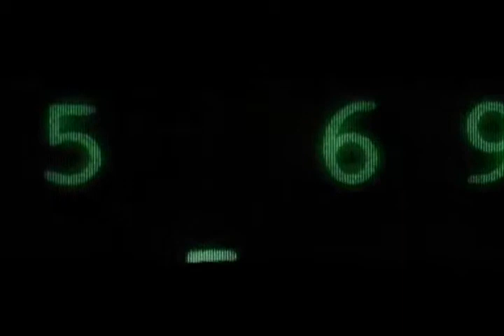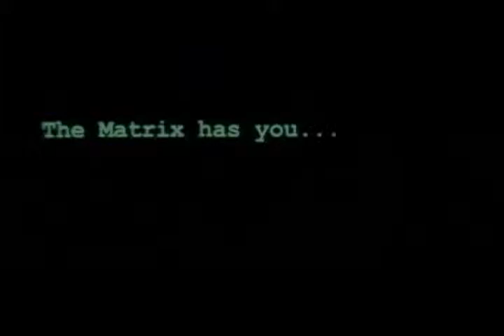Flow Wit Dat vs The Matrix.flv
"Registra Tu Voto" y ¡Gana!
Mientras Navegas Desde Nuestro Canal en YouTube, abre el video de tu preferencia, copia el enlace del mismo, da clik en link "ClikTubeTepaga.com" y "Registra tu Voto"
Participa en Sorteos Mensuales que te harà Ganar Fabulosos Premios. Desde Ipods Nano, Classic, Touch, Bloggie, Cámaras Digitales, Filmadoras, Iphons, Blackberrys, etc.
¡ENTERATE!
Recuerda, entre Más Votos Registres, Más Oportunidades Tienes de Ganar. ¡Gratis